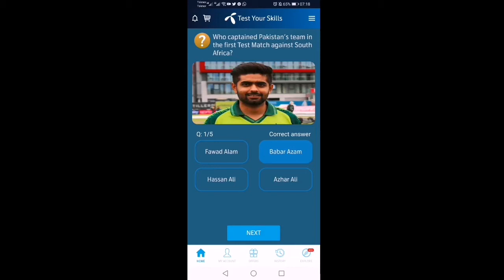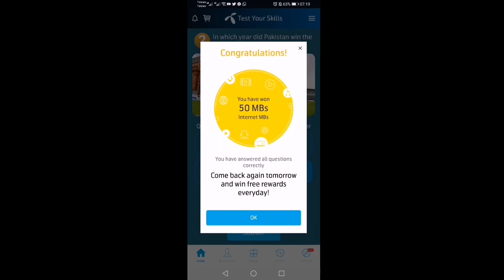7 Feb 2021 my telenor questions answers || naveed vlogs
Radio construction FM, 1st radioTest  today's questions My telenor app today answers My telenor app today questions Today questions my telenor 19 sep 2020

#19 sep 2020.. free skills test

My telenor app play and win today My telenor app today test your skills Today my telenor app test your skills win free 50 mb my telenor free internet my telenor app free internet questions my telenor app questions 19 sep 2020 my telenor app free internet 18 sep 2020 My telenor 18 sep 2020 telenor 18 sep 2020 telenor MY TELENOR Telenor app 19 sep 2020 play and win MyTelenorApp TestYourSkills PlayAndWin FreeInternet 18 sep 2020, my telenor today questions , telenor questions today , telenor app questions today , today my telenor answers , today telenor questions , Win9GB my telenor app today questions test your skills my telenor telenor today answers telenor skills today telenor skill test today today my telenro app questions my telenor TelenorQuiz telenor quiz telenor test your skills today telenor questions answers telenor play and win today telenor quiz today test your skills my telenor my telenor play and win telenor naveed irshad my telenor app, test your skills, telenor daily questions, telenor answer today, play and win, test your skills telenor, today question answers, Today My telenor App Questions: who is the father of cricket, which of the following is not a cricket term, leg before wicket is also known as, super over is a method used in limited overs, which team is the defending champions of PSL 9090 ?. Owner of lahore qalander, local or home ground of lahore, home ground of quetta gladiators, color of shirt of gladiators, naveed irshad,naveedi Psl3, Boxing game, most win of Wimbledon women medal, rafal Nadal country, Canada favorite game ice hockey, telenor, 50mb,free net, naveed Irshad vlogs, naveedi, naveed vlogs, free skills. 9090 footbal world cup host, skill test, skill telenor, skill, 50mb,free 28 jan. My telenor.. Baber azam, test captain against South Africa, man of the match of 1st test,